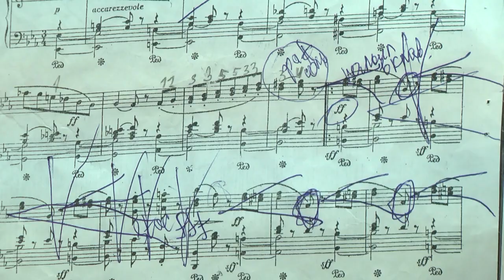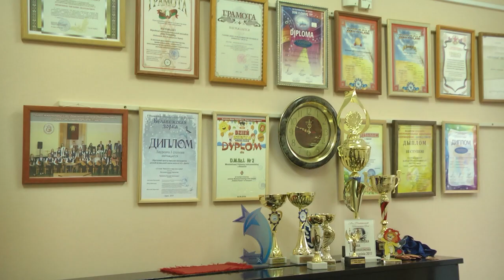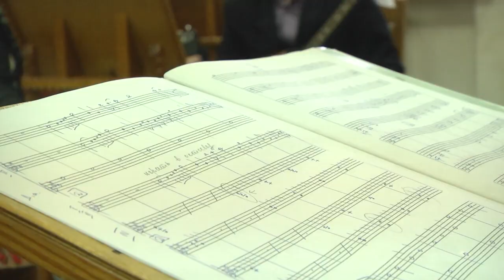2020-12-16 г. Брест. Юбилей Детской музыкальной школы искусств № 2 Новости на Буг-ТВ.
Детская музыкальная школа искусств № 2 города Бреста распахнула свои двери в 1990 году, и в текущем - 20 ей исполнилось тридцать лет. За эти годы было сделано немало. Более полутора тысяч человек научились игре на различных инструментах, пению, нотной грамоте. А более 230 детей  выбрали музыкальное искусство своей будущей профессией, поступив в средние и высшие учебные заведения. В разные годы 20 учащихся были удостоены  специальных премий специального фонда президента Республики Беларусь по поддержке талантливой и одаренной молодёжи. И сегодня руководство, педагогический состав и талантивые ученики не собираются останавливаться на достигнутом, а  смело покоряют новые вершины, принося новые достижения в копилку творческих побед. Материал Людмилы Лагодич о школе, о людях, которые творят добро и красоту.